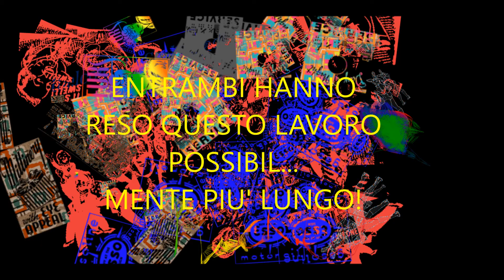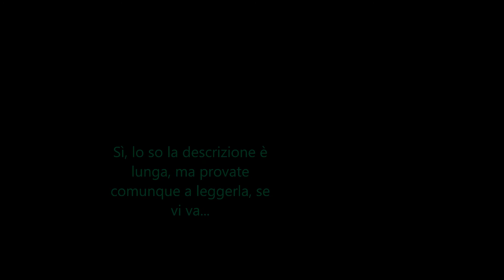Where's The Coldblooded Revolution (Medley Cover by NiCk_L.P. feat. Rocco Sarno)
In occasione del live di ieri sera dei Depeche Mode a Bologna (tadah sono di Bolo) ho colto l'occasione per pubblicare un grande medley di canzoni blues a cui lavoravo da tempo...Questo video é frutto di un grande lavoro da parte mia iniziato in Febbraio, che comprende la partecipazione di Rocco Sarno (trovate il link al suo canale qua sotto) che ha contribuito a buona parte della batteria e ha realizzato il video  . Tutto il resto é opera mia, di seguito trovate la lista degli strumenti utilizzati per questa cover e un link a tutte le canzoni utilizzate:
Equipaggiamento=
Cubase AI (DAW=digital audio workstation),
AT2020 (Microfono),
RSM195BK (Asta per il microfono),
UR12 (Mixer),
COP-100 (Piano elettrico),
M-AUDIO (Cavo MIDI),
Traktor Pro 2 (Montatore di audio digitale, sí insomma un programma digitale per fare il dj),
DJ Control MP3 E2 (Consolle da DJ esterna).
The Beatles - Fool On The Hill
(ok qui un wtf?! ci sta bene, quelle parole incomprensibili che sono scratchate verso la fine, non sono altro che un riciclaggio di un audio in cui cantavo questa canzone)
P.S. Software utilizzati per il video: Windows Movie Maker e Adobe After Effects CC 2017
NiCk_L.P.

trovate i miei social, ecc... sul mio canale